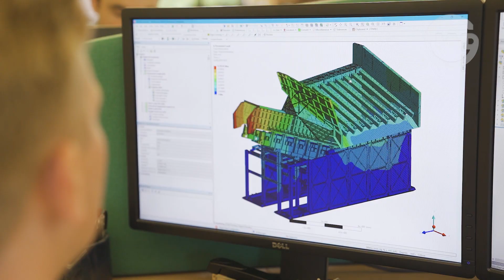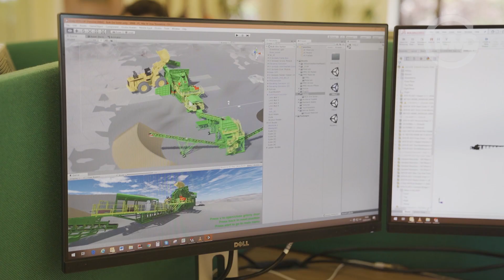MMD Design & Consultancy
MMD continuously strives to innovate in the field of mining technology. Our dedicated Design & Consultancy division offers bespoke solutions to each and every client, analysing your specific mining needs and designing a product to meet those requirements. MMD also conduct research and development into new machines; destined to change the way the mining industry operates.